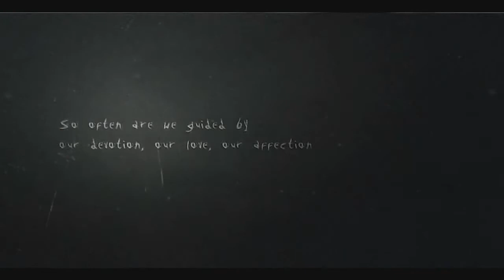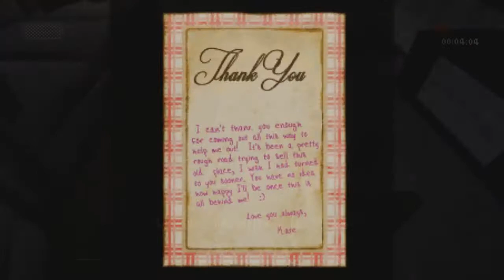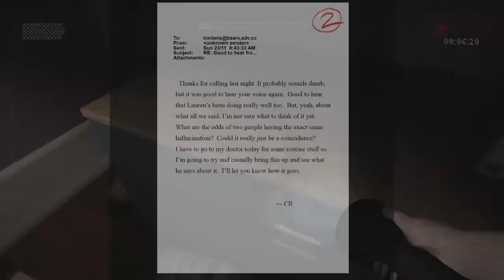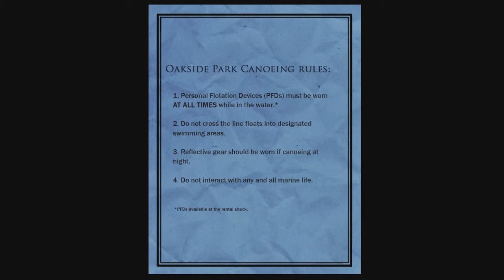Slender: The Arrival | Part 1 | YUP SLENDER HERE!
Hey what is going on guys as you all know I am TDCROX 5 and today instead of playing Call Of Duty | Advanced Warfare we are playing Slender | The Arrival and on that note I will see you in the next one!